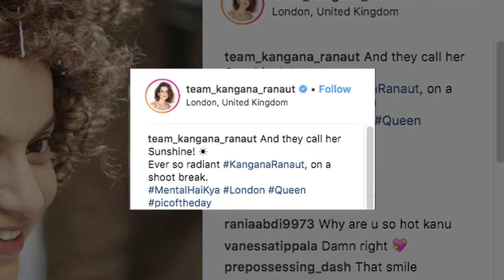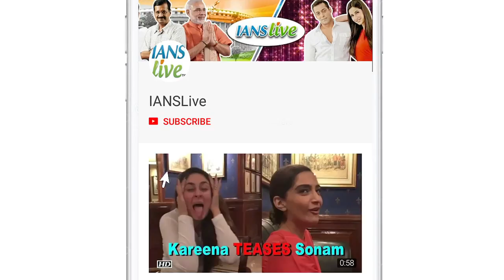Kangana Ranaut's NEW LOOK from “Mental Hai Kya”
Actor Rajkummar Rao will be seen with actress Kangana Ranaut again in "Mental Hai Kya" after starring in the 2014 hit movie "Queen".  The talented actor Kangana, who is known for her thick curls, has debuted a new look from her upcoming film, Mental Hai Kya.